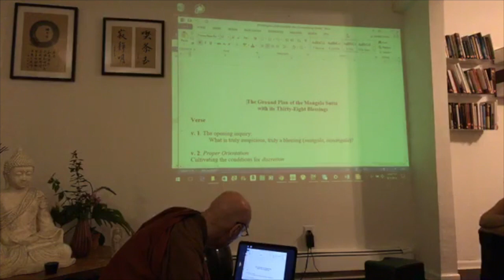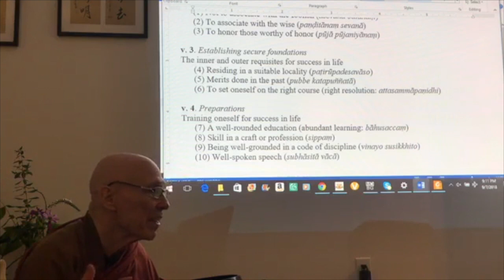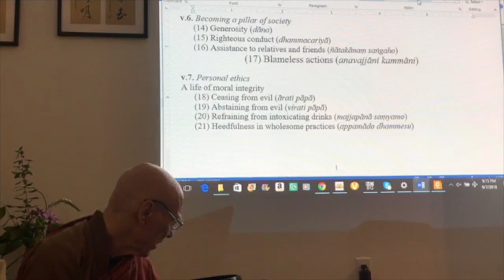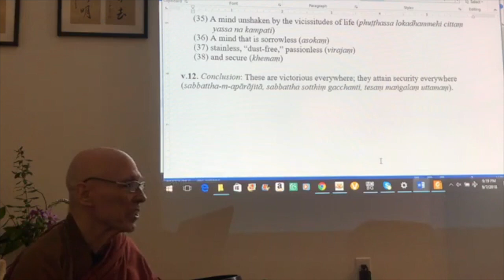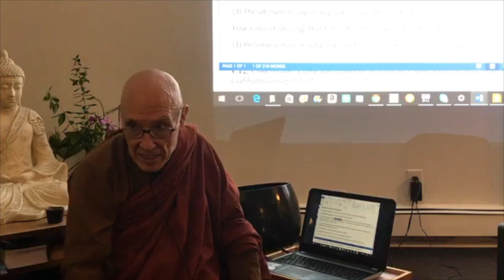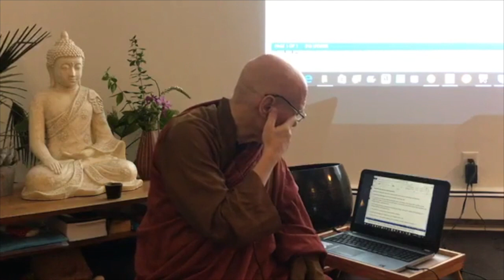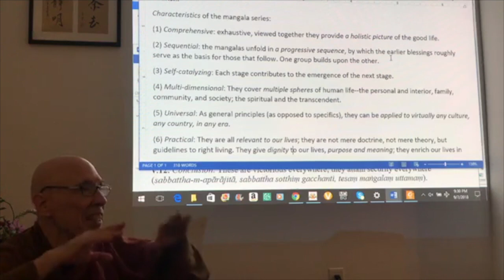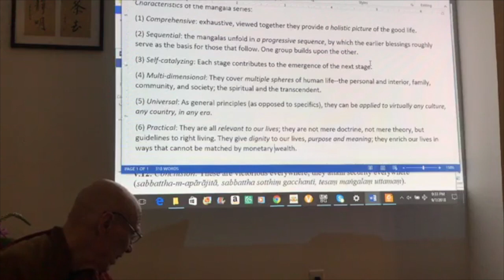A Life of Boundless Blessings, with Bhikkhu Bodhi (Talk 1/10)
In the first talk of the retreat, Ven. Bhikkhu Bodhi describes the overall layout of the Mangala Sutta (The Discourse on Blessings). This talk was given in September 2018 at a retreat organized by Buddhist Insights in Rockaway Beach, NYC.